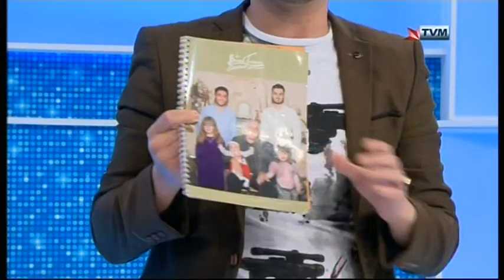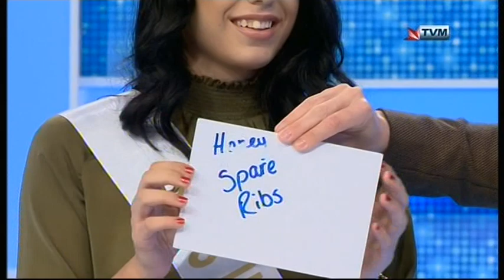Justin Axiak & Federica Nicastro Interviewed on Sibtek 2017/2018 (Week 8)